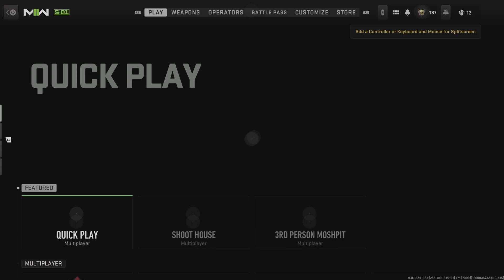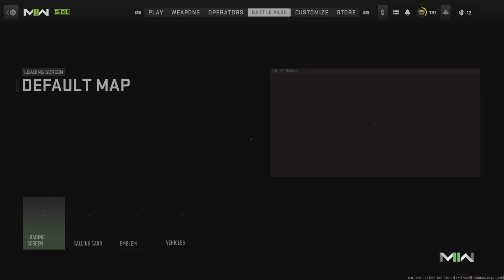COD Modern Warfare II KILL CONFIRMED 31KILLS